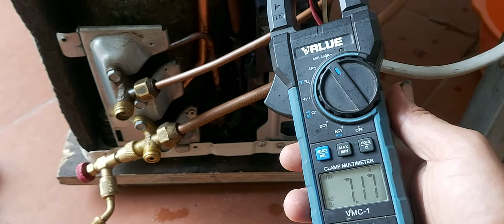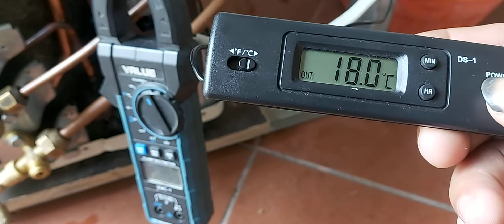điều hòa 12.000btu hàng chức năng,tuyển chọn đã tet ok.0986476084